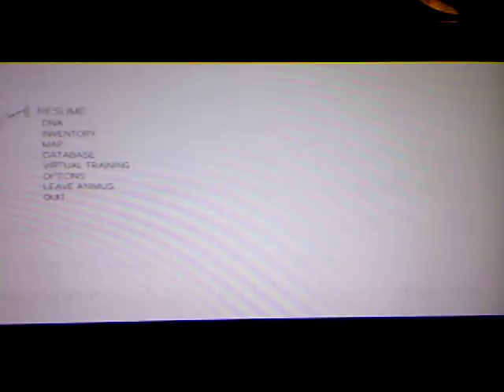assassin's creed brotherhood 151